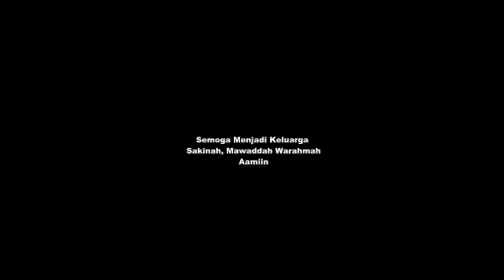SASAK TRADITIONAL LOMBOK kemantin baru Supriadi & Rita Hardianti